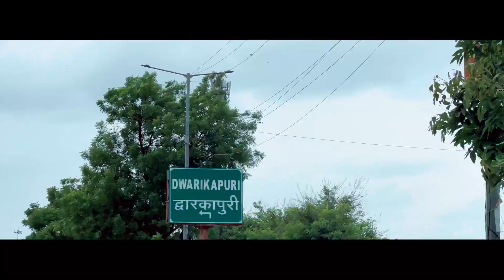Kuldeep ji or Naresh bhai Ka Birthday Party 🎉 | Chetan Cholak Vlogs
hit likes.

birthday party
birthday party songs
birthday party
birthday party games for kids
birthday party songs dj remix
birthday party dress for women